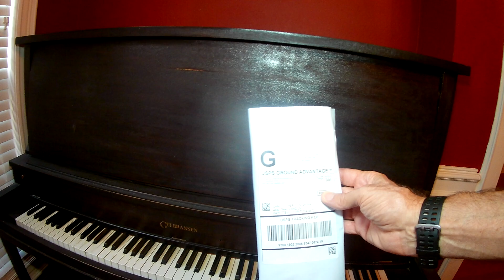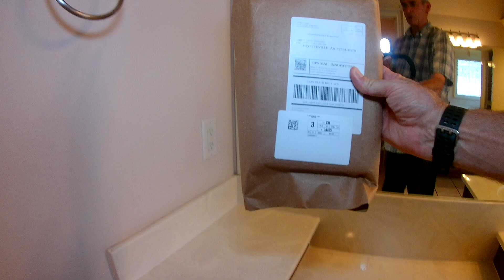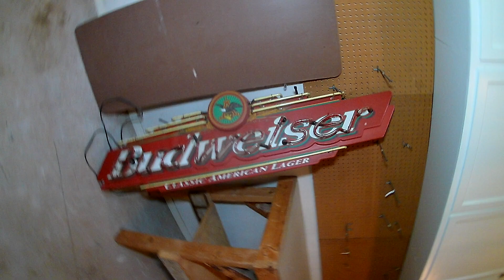4830 Trails End INT Move out 081624